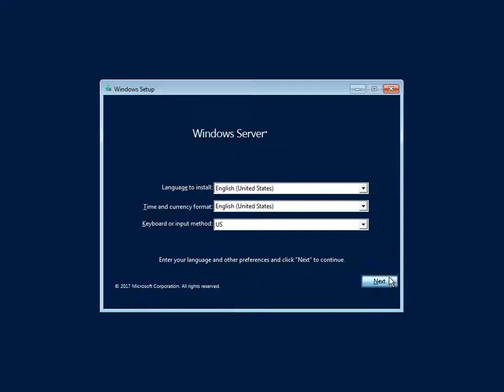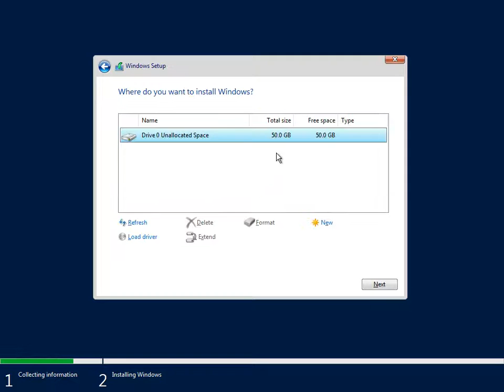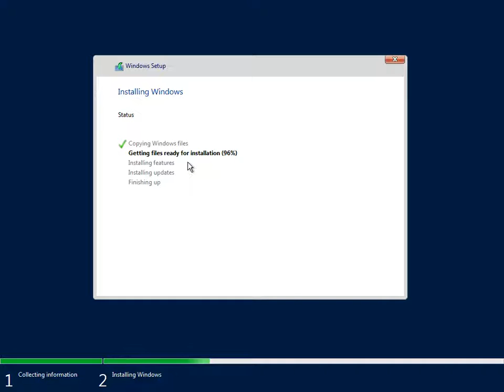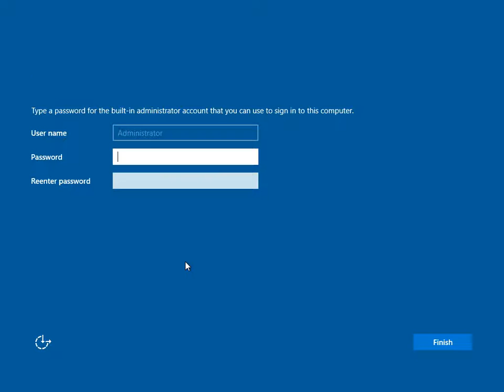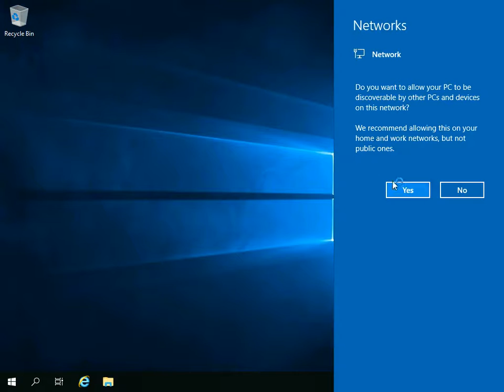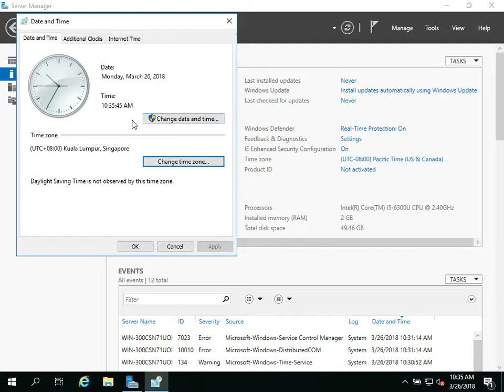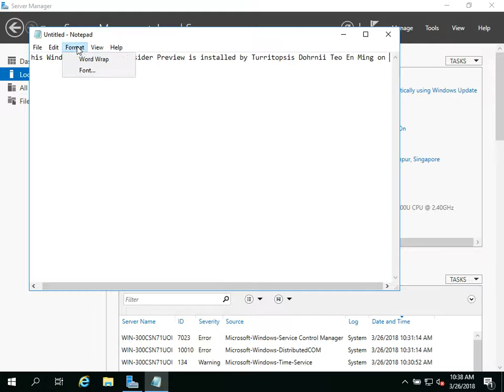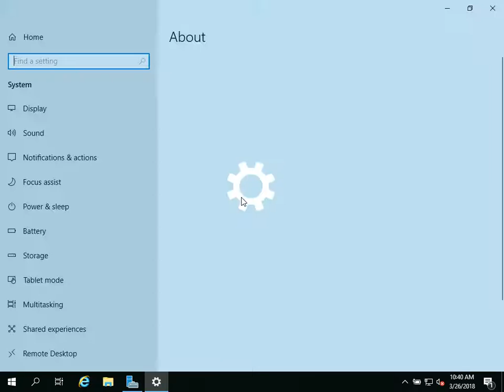Teo En Ming Installs Windows Server 2019 Insider Preview